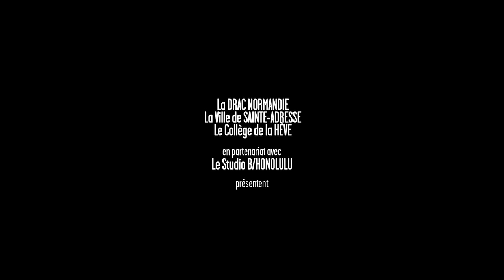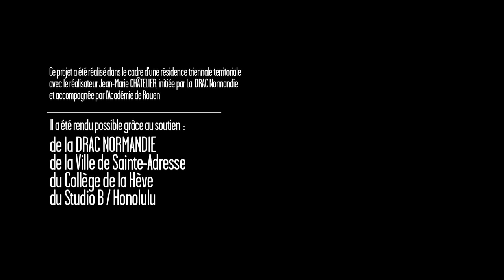Hier et Demain, Le Film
En 2020, tout pousse les adolescents à penser que notre civilisation va s'arrêter. Catastrophes climatiques. Guerres civiles. Accidents nucléaires. Modèle économique incompatible avec l'urgence environnementale... On les dit angoissés. Intolérants à la frustration. Incapables de se concentrer. Moins intelligents et cultivés que leurs parents même! Mais comment pourraient-ils se projeter dans l'avenir avec sérénité quand on les noie tous les jours dans ce flot d'informations terrifiantes ? Leurs arrières grands parents ont connu la guerre. Il était sans doute temps de les interroger. Et de faire dialoguer ces témoignages avec la parole des  jeunes collégiens de Sainte-Adresse. (NB : Les Interviews qui composent ce film, ont toutes été réalisées durant l’hiver 2020, avant le confinement)